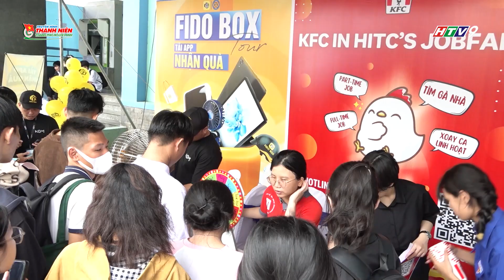NHIP SỐNG TRẺ - NGÀY HỘI TUYỂN DỤNG VIỆC LÀM